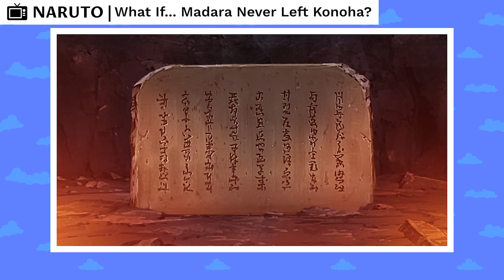What If Madara Never Left The Village?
The Valley of the End is one of the most important places in the Naruto Universe. While only shown a few times, it housed multiple series changing events, each of which altered fates of the village each time. The Valley of the End was formed after a massive battle between Hashirama Senju: The First Hokage, and Madara Uchiha. Having lost faith in the village that he and Hashirama had built together, Madara left it and returned years later to destroy it. He brought with him the Nine-Tails to show he meant business, and in the end, Hashirama was forced to pseudo-kill Madara (I say pseudo because Izanagi is a thing Madara can do). This brought about a time of peace that didn’t last very long, as the First Shinobi World War broke out not too long afterward. It further planet the seeds that would eventually lead up to the Fourth Shinobi World War as well as the revival of the Ten-Tails. And this all occurred because a tiny line of events cascaded into a rift that separated two of the most powerful leaders in the world. But I can’t help but wonder this… what would have happened if that rift never formed? What is Madara never left the Village?

CREDITS

PRODUCER: @AmagiPublishing
NARRATOR: @K33gan
EDITOR: @Imubi5